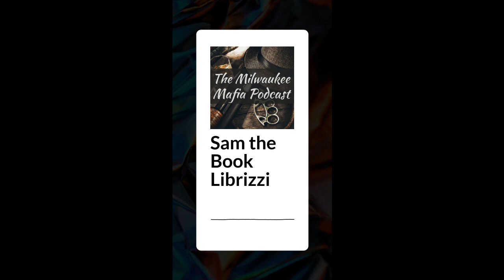Sam the Book Librizzi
In this episode we cover one of the first major bookies for the Mafia Sam Librizzi and learn about what made him different from some of the gambling characters that came before him